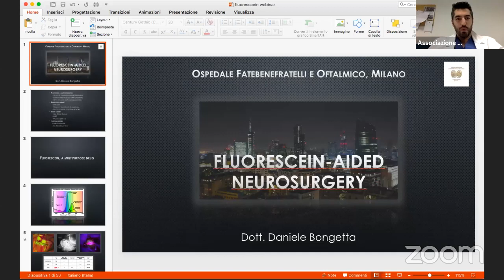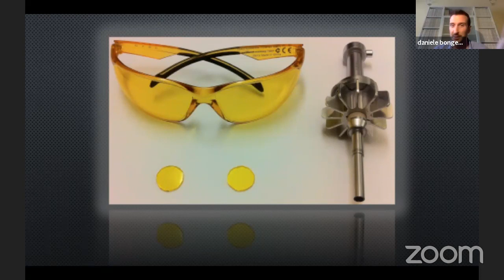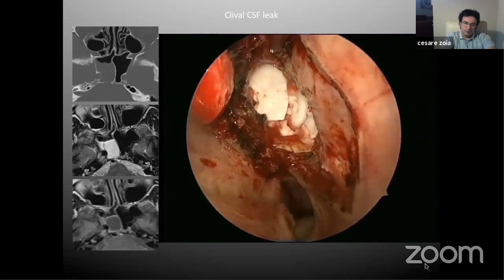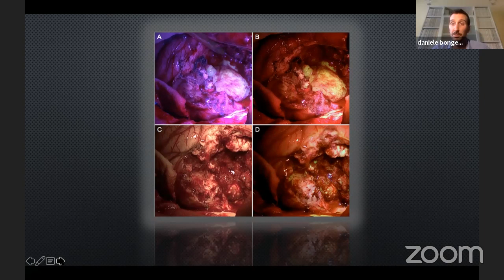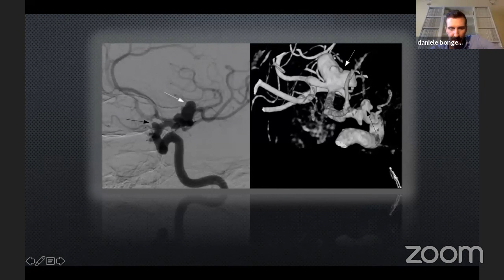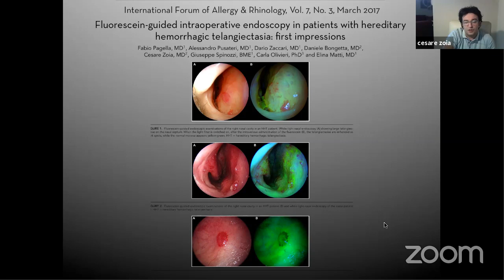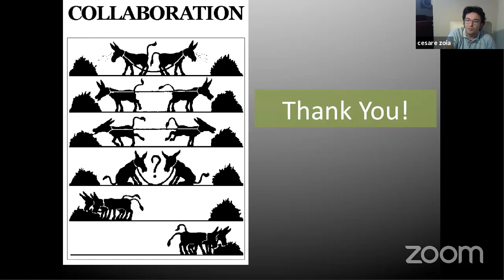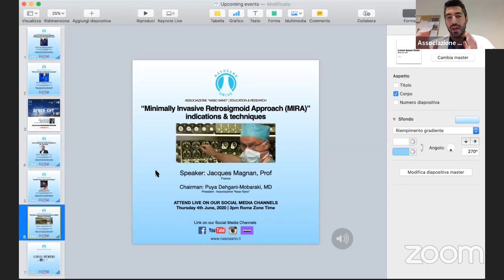Fluorescein in neurosurgery: an overview and a low cost detection system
Speakers: Cesare Zoia | Daniele Bongetta
Chairman: Puya Dehgani-Mobaraki (Italy)
“Naso Sano” Association is Supported by the:
-European Rhinologic Society Juniors (ERS)
-European Allergology and Clinical Immunology Juniors (EAACI)
-World Skull Base Fellowship Foundation (WSBF)
-Italian Academy of Rhinology (IAR)